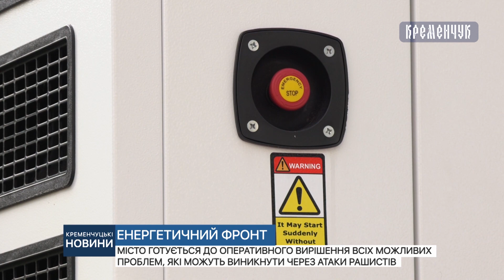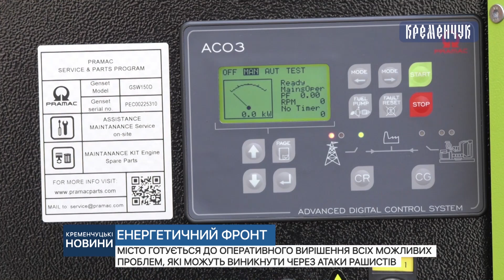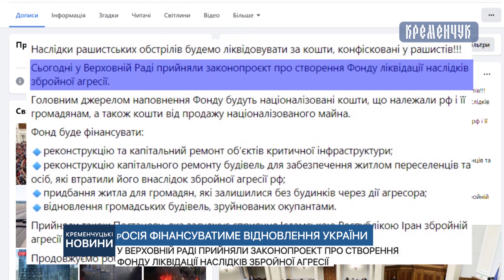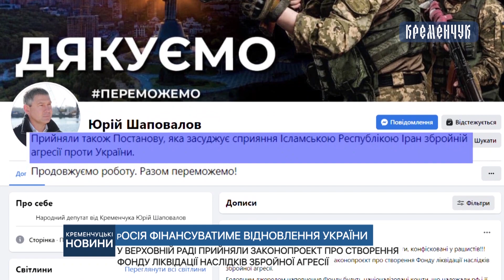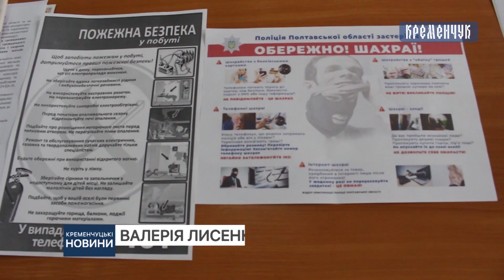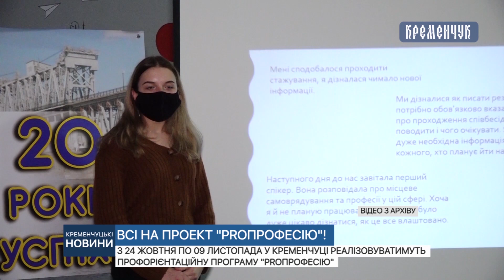Кременчуцькі новини від 19.10.2022 року. Вечірній випуск